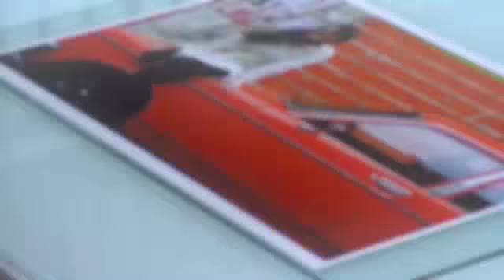Premium MountFilm ASLAN DK 1 | Deutsch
Beidseitig abgedeckte Selbstklebefolien bieten ein breites Einsatzspektrum: Sie eignen sich hervorragend zum selbstklebenden Ausrüsten von Karten, Drucken, Plänen, Plakaten usw. und ermöglichen ein einfaches und problemloses Verkleben.

ASLAN ergänzt sein Programm um eine weitere Doppelklebefolie, die sich perfekt für Zuschnitte aller Art eignet: ASLAN DK 1.
Die Folie hat zwei gleich stark klebende Seiten mit identischem Kleber und eine verzögerte Anfangsklebkraft für ein einfaches Korrigieren während der Verklebung.
Eine Seite ist mit einem Silikonkraftkarton abgedeckt, markiert mit einem Karodruck und daher ideal für individuelle Zuschnitte auf Maß. Der Kraftkarton sorgt für eine hohe Stabilität, macht die Handhabung einfacher und ermöglicht eine gute Planlage. Die andere Seite ist mit einer flexiblen PE Folie abgedeckt.